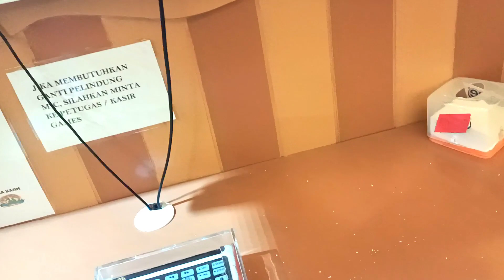Zehan Naik Kuda Lumping di Luwes Palur Karanganyar